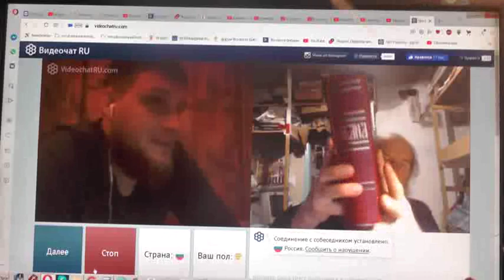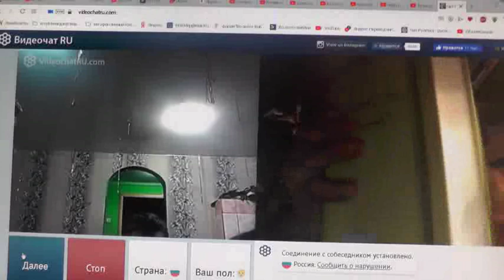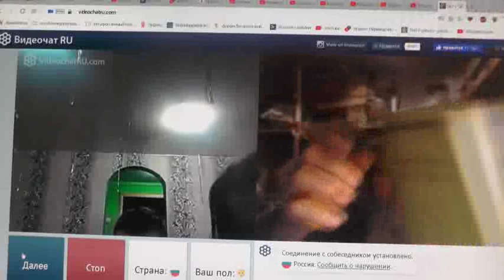№193. Иоан.3:36 Верующий в Сына имеет жизнь вечную,..